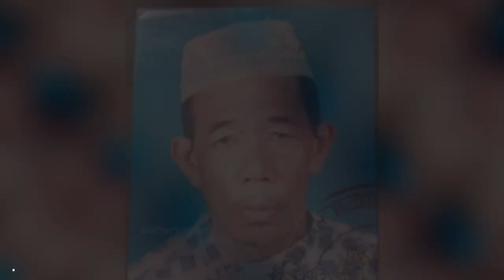Legasi Kg. Guar Syed Alwi Perlis - Dalam Kenangan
Antara penduduk Kampung Guar Syed Alwi Kangar, Perlis yang telah pergi dengan meninggalkan beribu jasa dan kenangan buat kita semua.

Al-Fatihah.. Semoga roh mereka mendapat rahmat dengan anugerah keampunan Allah serta dikurniakan tempat bersama kumpulan orang yang beriman dan beramal soleh serta di masukkan ke dalam syurga.

**Ini adalah dalam format "Landscape" sesuai untuk paparan PC & TV. Jika ingin tonton dalam format "Portrait" yang sesuai untuk paparan Phone boleh tonton di sini
Credit Song : Rabbani - Pergi Tak Kembali

Senarai Nama :-
0:06 : ABAS HARON
0:11 : AHMAD AWANG & TALIB AWANG
0:18 : AISHAH AWANG
0:24 : AISHAH PUTEH
0:29 : ANUAR ABU BAKAR
0:36 : AZIZ ISMAIL
0:41 : BULAT TAHA
0:47 : DAHMAN UMAR
0:53 : DON SAMAN
0:59 : FATIMAH AROP
1:05 : HAJI JASIN TAHA
1:11 : HARON SAMAN
1:17 : HASSAN AWANG
1:23 : IDRIS MOHD
1:29 : ISMAIL ABDULLAH
1:35 : JALEHA DAEI
1:41 : JOHAN BAKAR & JUNID BAKAR
1:47 : KASSIM ABU
1:53 : KHAMIS ISMAIL
1:59 : KHASIM ALI
2:05 : KU JAYA KU HUSSIN
2:11 : KU TERI KU HUSSIN
2:16 : MAHMOOD NAYAN
2:22 : MAHMUD KASIM
2:28 : MANSOR BAKAR
2:34 : MAT DIN KASSIM
2:40 : MAT ISA HAJI ALI
2:46 : MAT RAWI HAMZAH
2:52 : MD SHARIF SAAD
2:58 : MOHD NOOR HUSSIN
3:04 : MOHD NOR ABDULLAH
3:09 : MOHD NOR SAFAR
3:15 : MUSTAFA ABDULLAH
3:21 : MUSTAFA HUSSIN
3:27 : NAPIAH HAJI ALI
3:33 : OTHMAN SAAD
3:38 : PIN TAHA
3:44 : PUTIH SEPII
3:50 : RAMLAH ABDULLAH & HARON OMAR
3:56 : RAMLI OMAR
4:02 : RAMLI@CHA MD NOR
4:08 : SAID SHAFIEE
4:14 : SALLEH LEBAI SEMAN
4:20 : SHAFIE LEBAI RAHIM
4:26 : SIDAH SAAD
4:32 : SITI AISHAH AWANG
4:38 : SITI AISHAH DIN
4:44 : SOM BULAT
4:50 : SOM DAUD
4:56 : SYED JAAFAR SYED HUSSIN & WAN TOM TAHA
5:02 : TALIB OMAR
5:08 : TIJAH AWANG & DARUS MIN
5:14 : TIMAH AWANG
5:20 : TOK CHOH
5:26 : TOK KU CHIK
5:31 : TOK SAAYAH
5:37 : TOK TEH
5:43 : YAAKOB CHAT
5:48 : AYAHANDA YOP BIN MAAIN & BONDA MUNIROH MOHD NOR